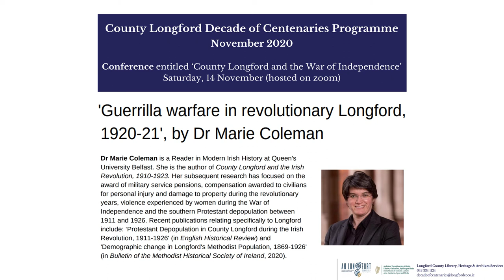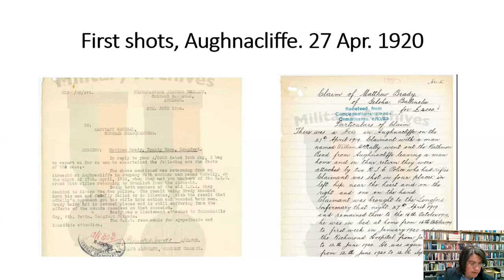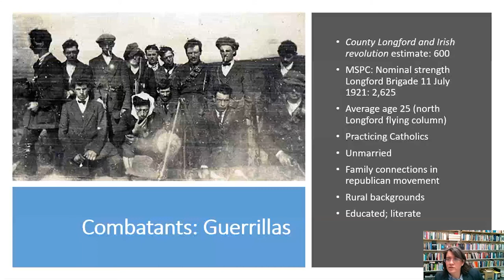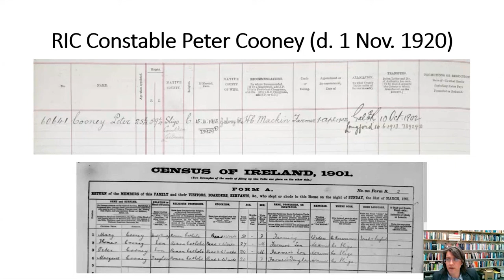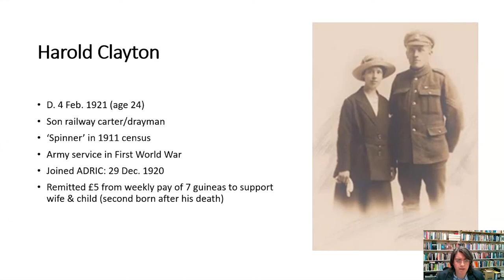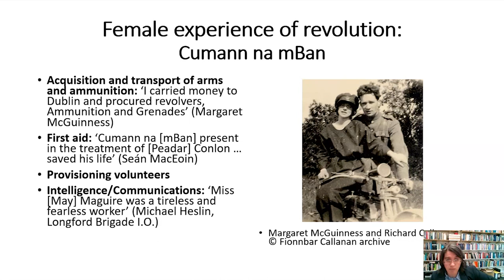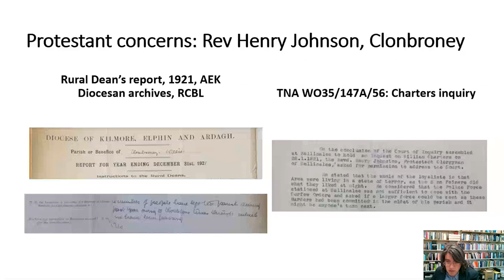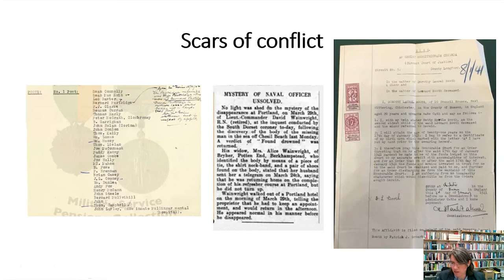'Guerrilla warfare in revolutionary Longford, 1920-21', Dr. Marie Coleman